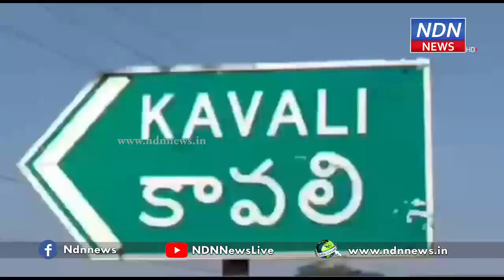కావలి పట్టణంలో బీజేపీ భారీ ర్యాలీ.. - NDN News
రాష్ట్ర బీజేపీ రాష్ట్ర ఉపాధ్యక్షుడుగా పసుపులేటి సుదాకర్ ఎన్నికైన సందర్భంగా కావలి పట్టణంలో భారీ ర్యాలీ నిర్వహించారు. మద్దూరుపాడు సెంటరు నుండి R&B బంగ్లా వరకు ఈ ర్యాలీ కొనసాగింది. ఈ కార్యక్రమంలో జిల్లా బీజేపీ అధ్యక్షుడు భరత్ కుమార్ , పట్టణ బిజెపి అధ్యక్షుడు కుట్టుబోయిన బ్రహ్మానందం, పార్టీ నాయకులు అభిమానులు పాల్గొన్నారు.